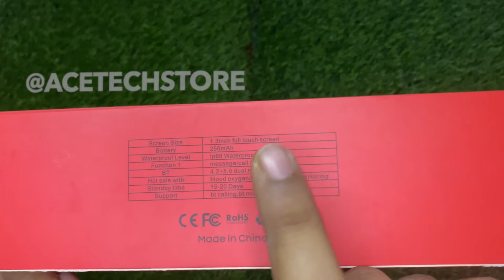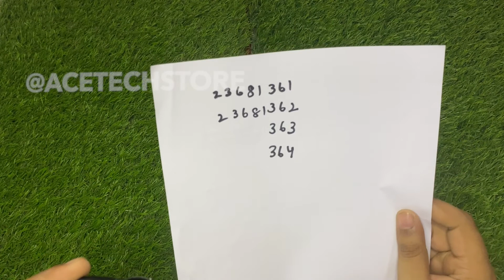FIRST TIME EVER 5 IN 1 SMARTWATCH | Change Logos Easily in Watch | Best Watch Ever?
This smartwatch Have 5 logos that you can change with codes, one of the best smartwatch till now if you want you can change to any logo, and on top of that you can change the theme menu styles with more than 4 available and 30+ watchfaces are there to enjoy from.